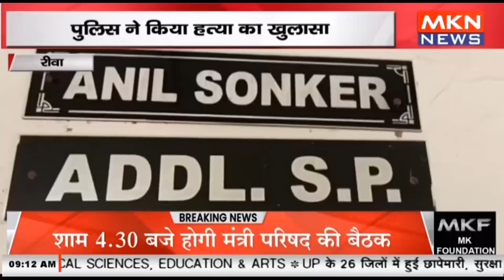रीवा - पुलिस ने किया हत्या का खुलासा, आरोपियों को किया गया गिरफ्तार